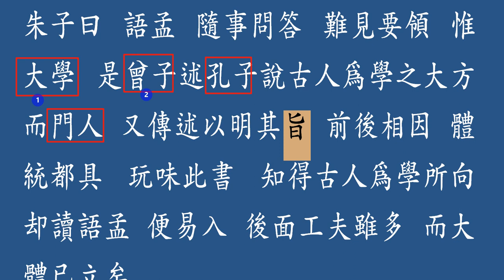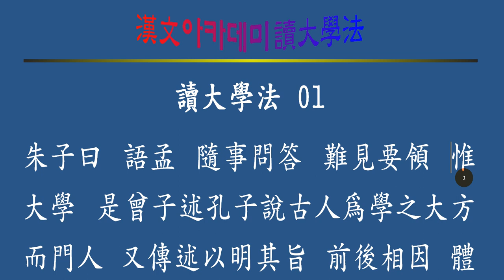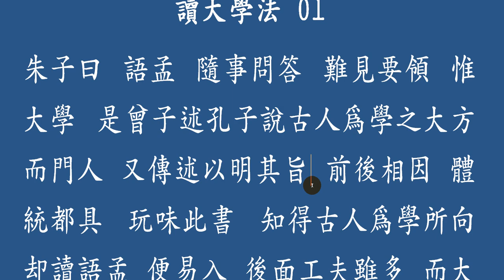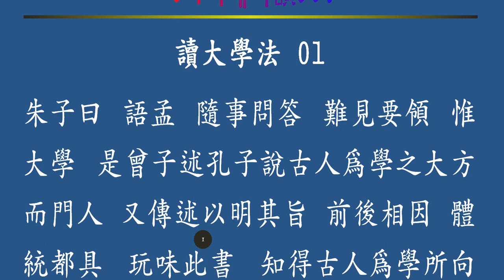讀大學法 : 01강 難見要領(난견요령) 요력을 파악하기 쉽지 않다.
讀大學法(독대학법)이란
대학을 공부하는 방법을 정밀하게 설명하고 있습니다.
기존에 올렸던 자료지만,
음량이 너무 작아 다시 편집하여 올려드리게 되었습니다.
백화문과 한문이 섞여 있고,
한문과 백화문의 경계에 있어 해독하기 쉽지 않은 문장입니다.
꼼꼼히 공부하시다 보면,
대학을 공부하는 방법만이 아니고
학문을 하는 방법을 터득하시리라 확신합니다.

It explains how to study college precisely.
It was previously posted, but the volume was too small to edit and upload it again.
It's a mixture of white and Chinese,
It is not easy to decipher in the boundary between Chinese and Baekhwamun.
If you study hard,
I am sure you will learn how to study, not just to study college.